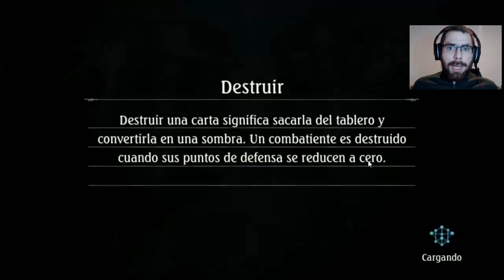5-0 con mi mazo del Serafín | Shadowverse en Español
El que lo canjée que lo diga por los comentarios ^^